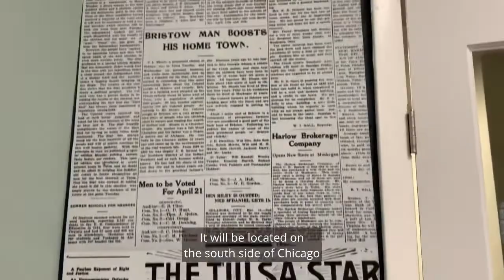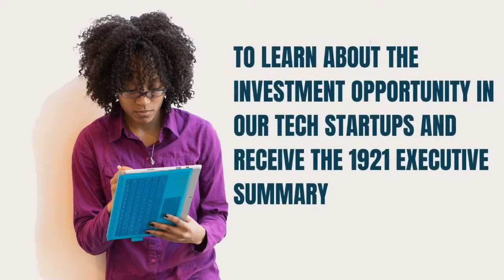1921 Coworking and Incubator Funding Initiative Video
Hello. Thank you for taking a moment to view our 1921 Coworking and Incubator Funding Initiative Video. If you’d like to be a corporate sponsor or make a donation to help us run programs focused kn Young Tech, IT Certifications, and Launching Tech Startups on the Southside of Chicago, please or you can make a donation via $donate1921